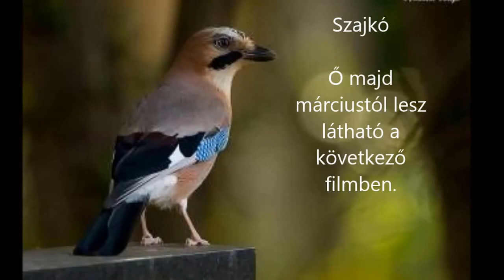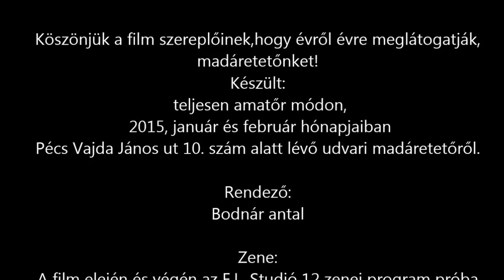Madáretető c film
Ezek a madarak évről évre meg látogatják a madár etetőnket.Etetésük számomra tudatos.Ugyan is ezek a madarak valóban hálásak az etetésükért. Hasznosak a kertben. Év közben is látom,hogy a házkörül vannak,szedegetik az épen aktuálisan számukra fogyasztható rovarokat. Így aztán jól elvagyunk. Valamit valamiért ezt is lehet mondani erre a kapcsolatra.